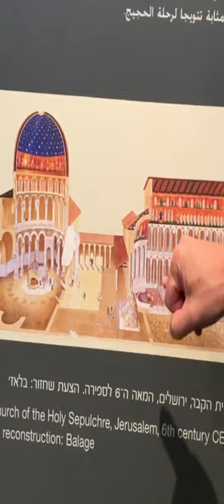Why the Church of the Holy Sepulchre?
While in the Israel Museum Joel Kramer explained the building’s constructed over the location of the Crucifixion and burial Tomb of Jesus Christ. A picture from Joel’s book ‘Where God Came Down’ is shows a mosaic which depicts the church and Mausoleum built over the sites.